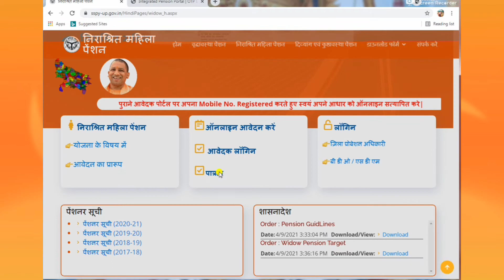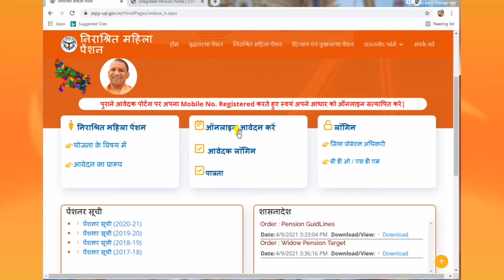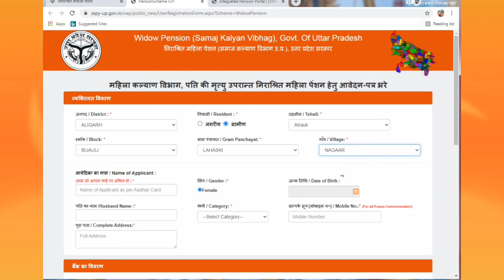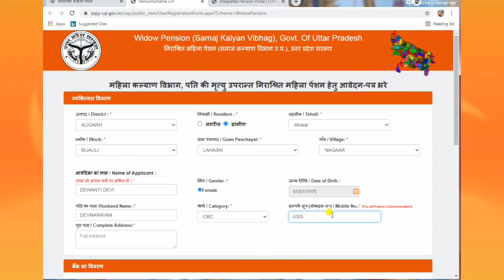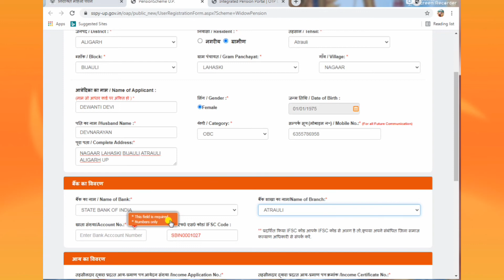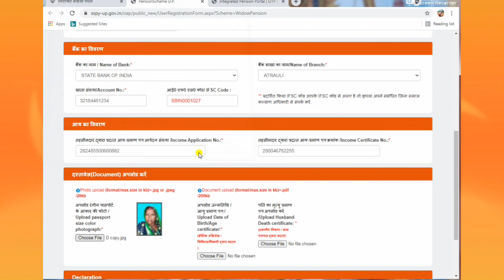Widow Pention Online From UP मात्र 5 मिनट में, विधवा /निराश्रित महिला पेंशन ऑनलाइन , यू.पी.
VIDHWA PENSION ONLINE From UP मात्र 5 मिनट में,  विधवा /निराश्रित महिला पेंशन ऑनलाइन , यू.पी.

नमस्ते दोस्तों स्वागत है आपके अपने यूट्यूब ONLINE SERVICES पर जहां आप ज्यादा से ज्यादा फ्री ऑनलाइन सेवाएं की जानकारी स्टेप बाय स्टेप आवेदन घर बैठे ही कर सकते हैं।

तो आइए दोस्तों आज जानेंगे यूपी के निराश्रित महिला पेंशन आवेदन के बारे में इसीलिए  दोस्तों आप से अनुरोध है कि इस वीडियो को देखिएगा।

जरूरी दस्तावेज-
          1.  विधवा का प्रमाण (पति का मृत्यु प्रमाण पत्र) ।
          2. आवेदक का - आय प्रमाण पत्र ।
          3. आवेदक का- बैंक पास बुक ।
          4. आवेदक का -आधार कार्ड।  ।
          5. आवेदक का-मोबाईल नम्बर ।

नोट - आवेदक द्वारा किसी प्रकार का पेंशन न प्राप्त करना